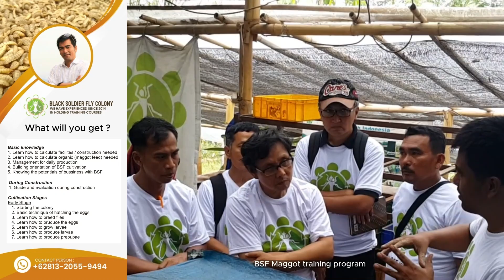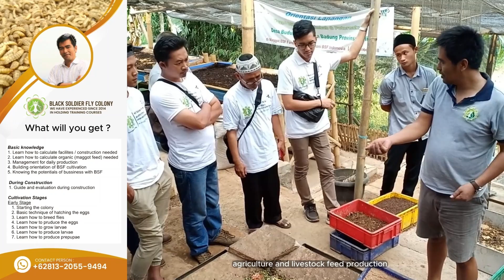Efficient Duck Manure Processing with BSF Maggots !!! Part 1/2